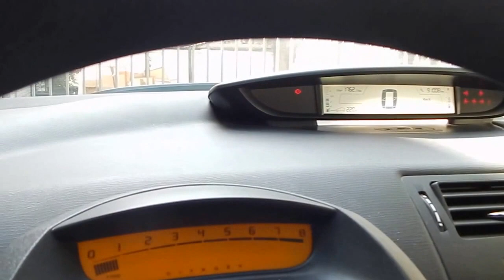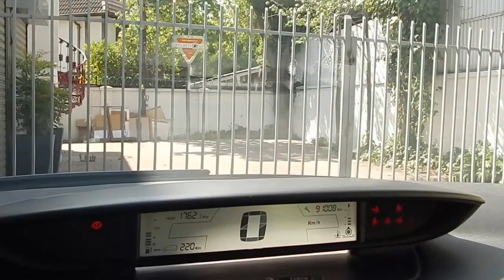Citroen C4 SX